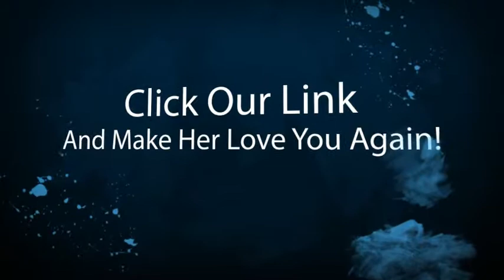How Do You Get Your Ex Back? We Will Tell You How To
- We have the solution on how to get your ex back.